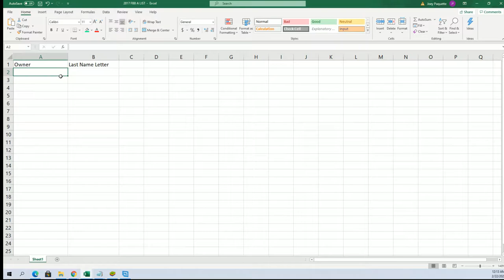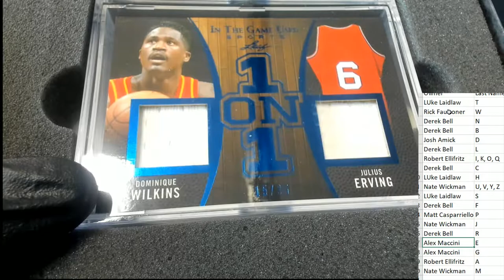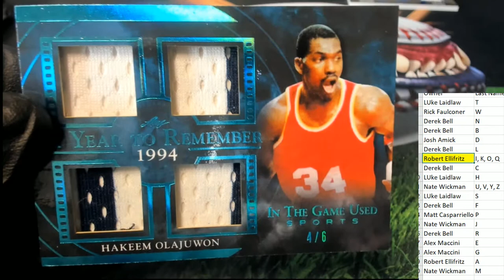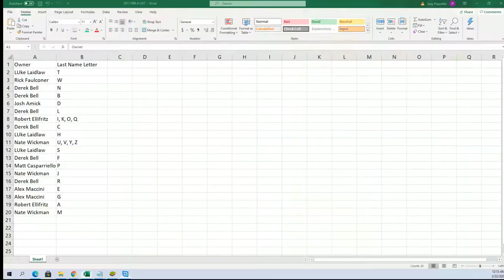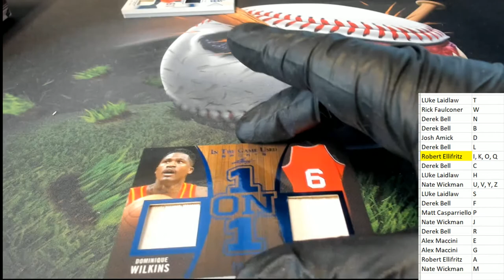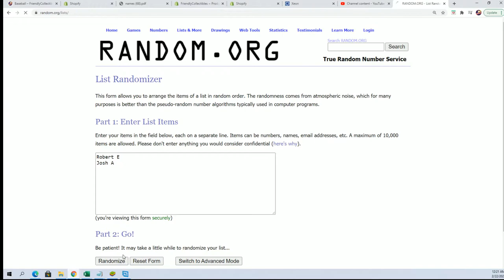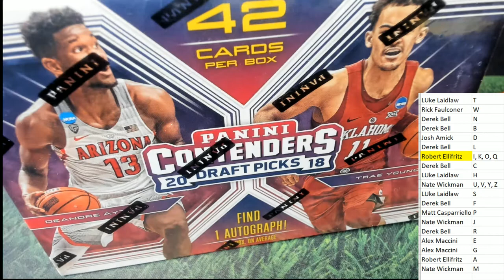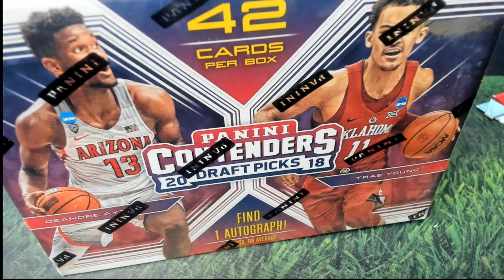2020 Leaf ITG Sports ID 20LEAFITGSPORTS934